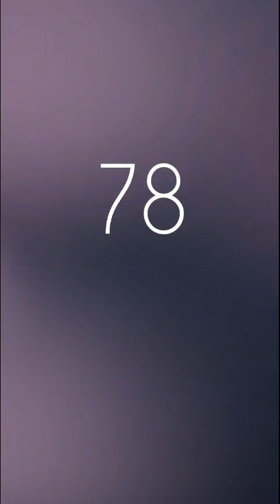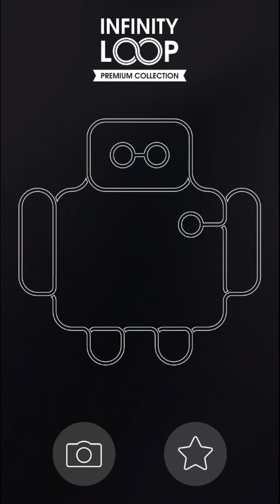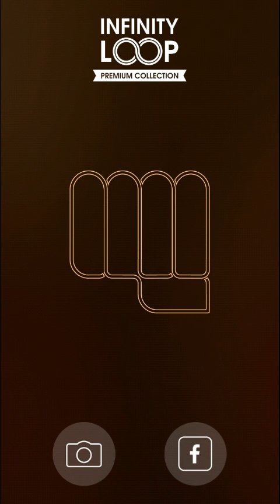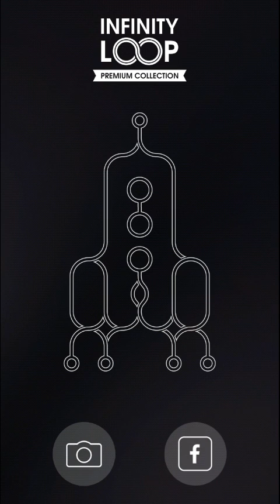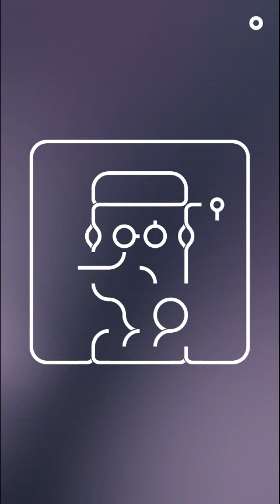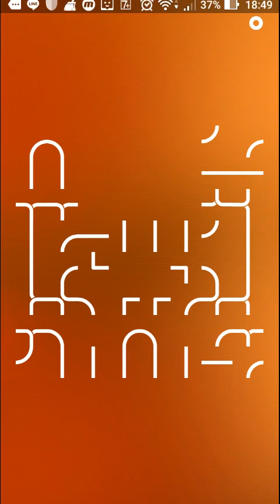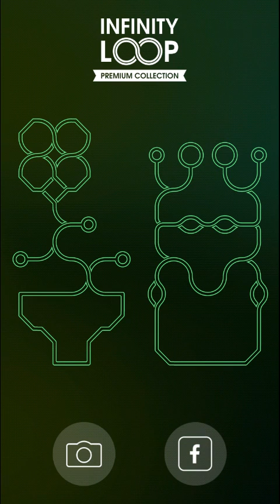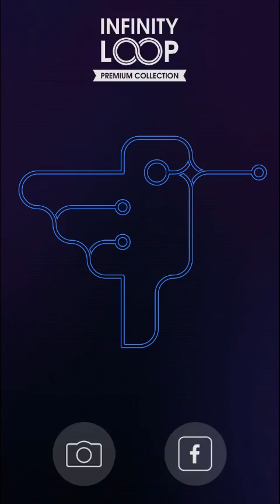無限循環高級版 / Infinity Loop Premium (Android) 通關 #4 Walkthrough playthrough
無限循環 高級版(Infinity Loop Premium)是Estoty Entertainment LLC開發的益智類遊戲。

本遊戲的全部內容都來自開發團隊精心挑選。這就是為什麼每一個謎題會讓你大吃一驚，用奇怪的方式折服你的想像力。動物，超級英雄，現實生活中的物體或美麗的抽象，你可以在這裡找到這一切。